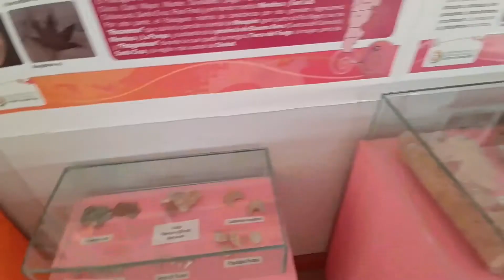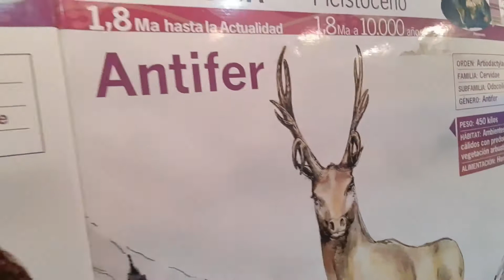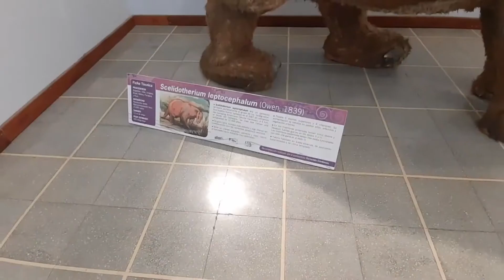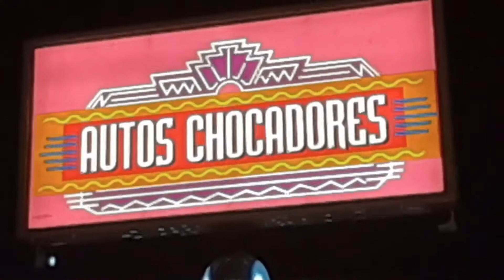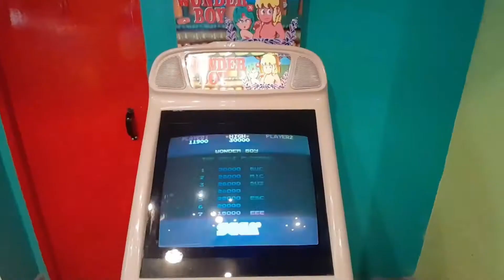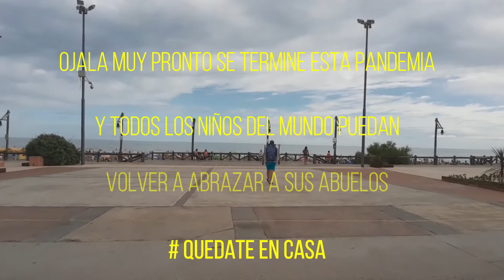No vayas a Monte Hermoso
Ultimas vacaciones en Monte Hermoso dedicado a todos los abuelos del mundo.